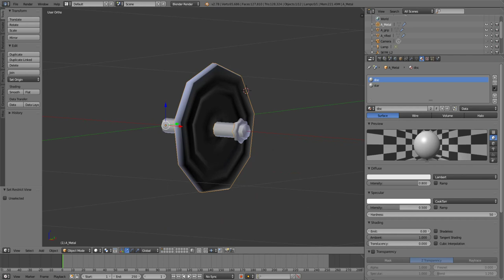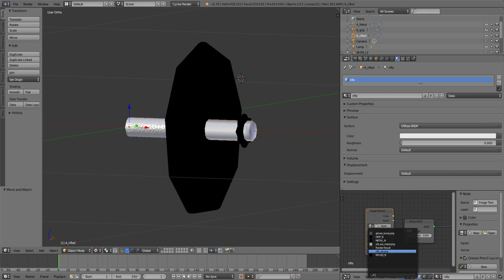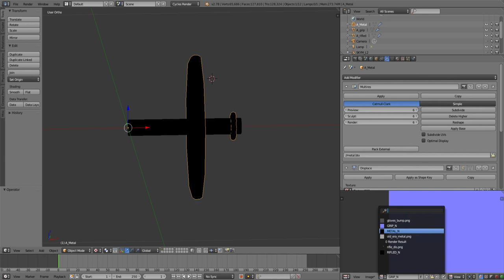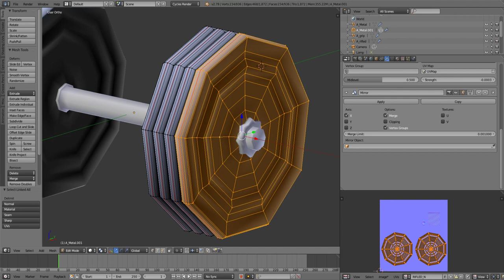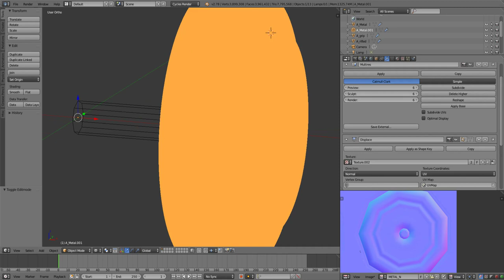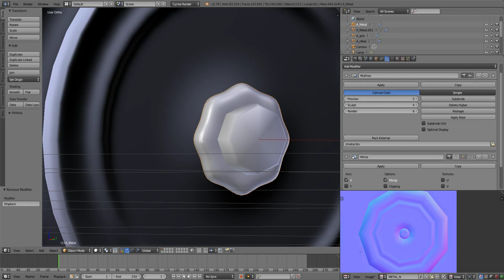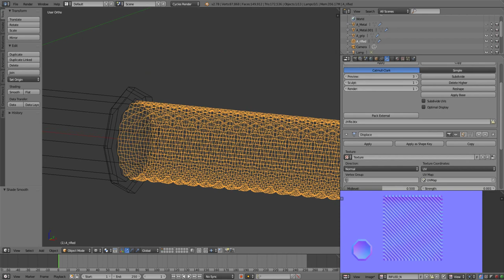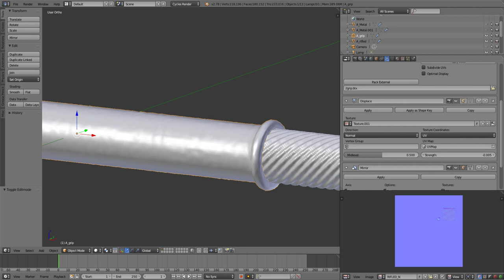Blender 3d - Making a "Dumbbell" model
Before recording, I managed to finish the low-poly model with UV.

The video shows the process of baking normal maps in "Blender Cycles".